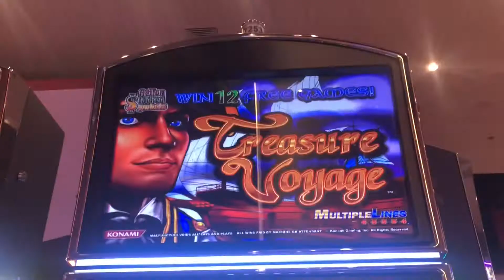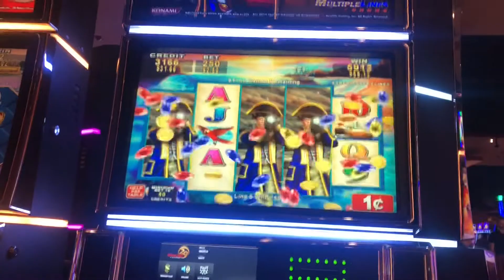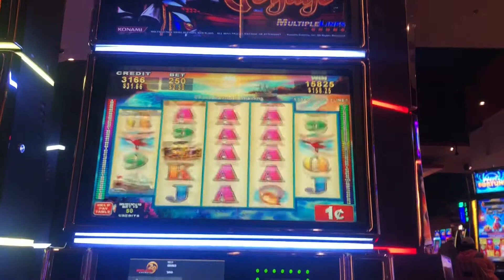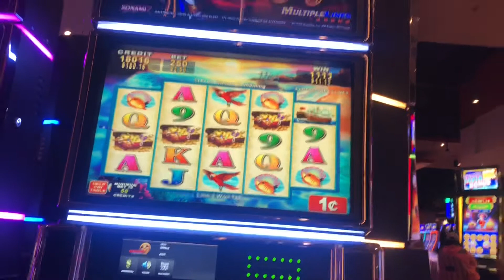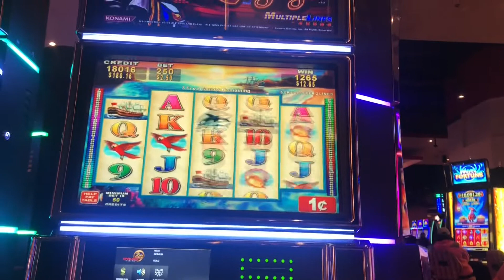Treasure Voyage by Konami bonuses!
Got the bonus twice in this Konami game! One good the other not so much! $2.50 max bets